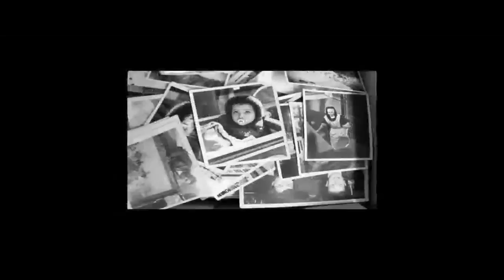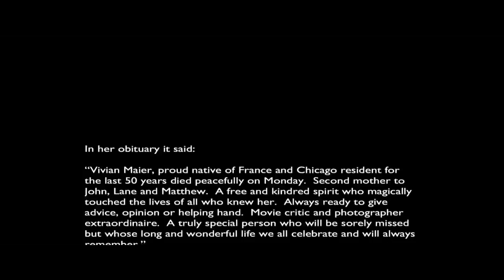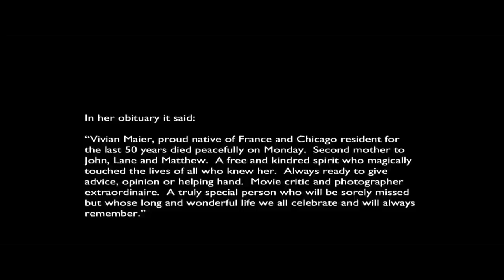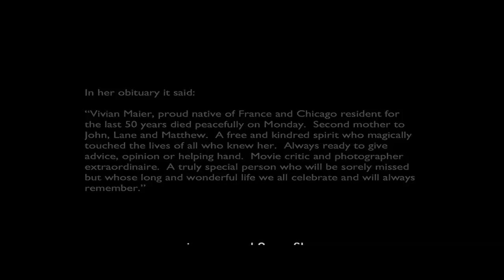The Street Photography of Vivian Maier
In 2007 Chicago 26-year-old real estate agent (and president of the Jefferson Park Historical Society) John Maloof walked into an auction house and placed a $380 bid on a box of 30,000 prints and negatives from an unknown photographer. Realizing the street photographs of 1950s/60s era Chicago and New York were of unusually high quality he purchased another lot of photographer's work totaling some 100,000 photographic negatives, thousands of prints, 700 rolls of undeveloped color film, home movies, audio tape interviews, and original cameras.
Over time it became clear the photos belonged to a Chicago nanny named Vivian Maier who had photographed prolifically for nearly 40 years, but who never shared her work during her lifetime. Since the discovery Maier's photographs have received international attention with collections touring in cities around the world as well as the publication of a book. Now, a documentary called Finding Vivian Maier directed by Maloof and Charlie Siskel is nearing completion. According to those who knew her, Maier was opinionated and incredibly private. She worked for one family in Chicago for 17 years and as they tell it, she neither made nor received a single telephone call the entire time. On her days off, she would walk the streets taking photographs, poignant and humorous scenes from everyday life. A man sleeping on the beach, children smiling, a woman dressed in her finest climbing into a '57 Chevy. Her black and white photographs, many taken in the 1950s and 60s, captured the energy and feeling of the world as she viewed it. But as far as anyone knows, she never showed her work.